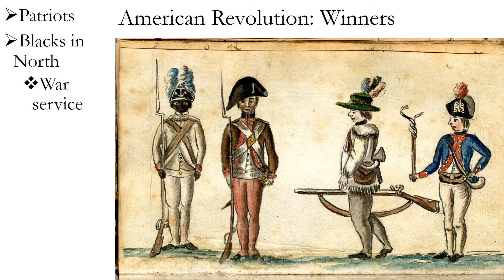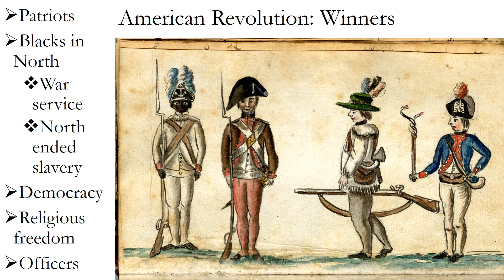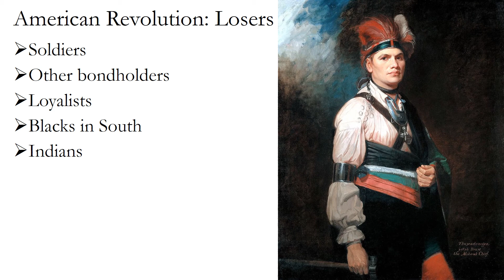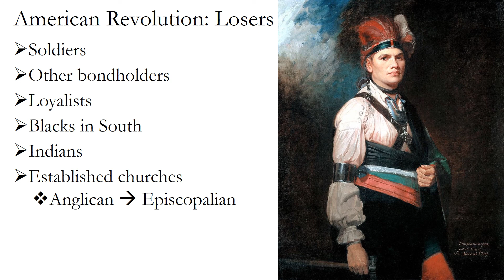APUSH Mon Nov 22 part 3